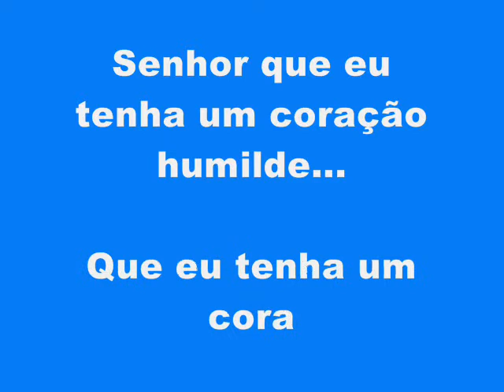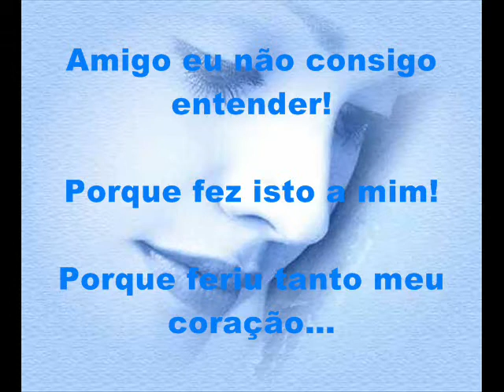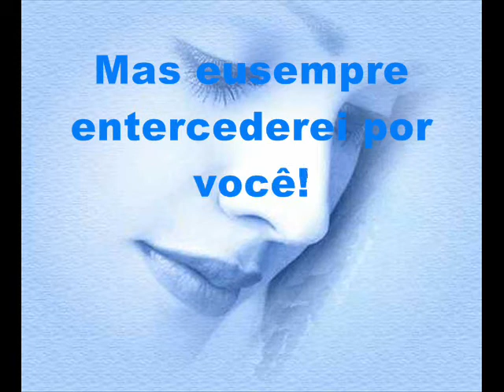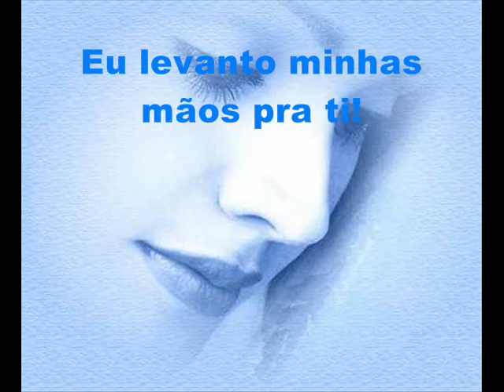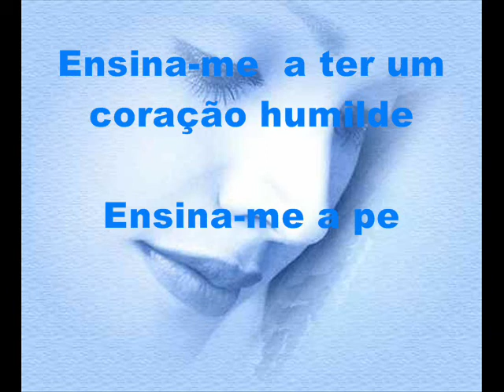O que sente meu coração!